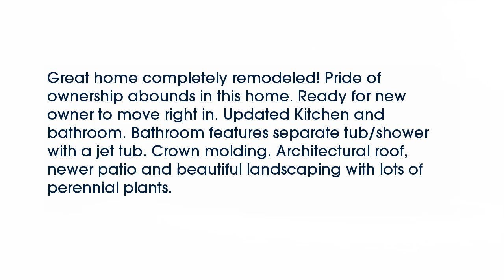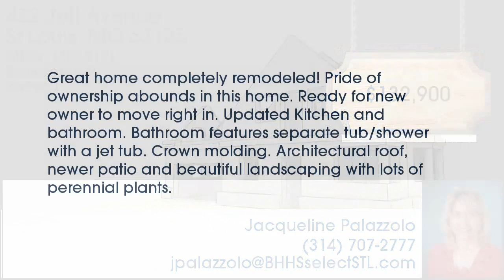Real estate for sale in - MLS# 16038121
63125
MLS# 16038121

Great home completely remodeled! Pride of ownership abounds in this home. Ready for new owner to move right in. Updated Kitchen and bathroom. Bathroom features separate tub/shower with a jet tub. Crown molding. Architectural roof newer patio and beautiful landscaping with lots of perennial plants.